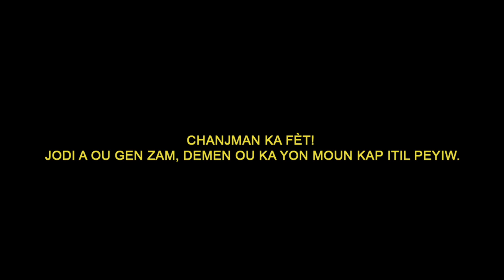TCHOUPY - JARLY - DAN ALEX - NEL95 - NOU PA MOUN “ OFFICIAL VIDEO “